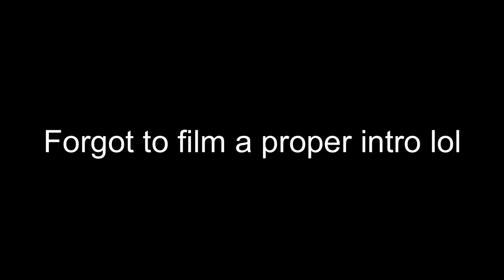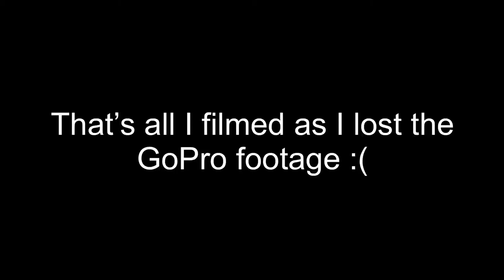QUARANTINE SESSIONS W/ Jay Sweet